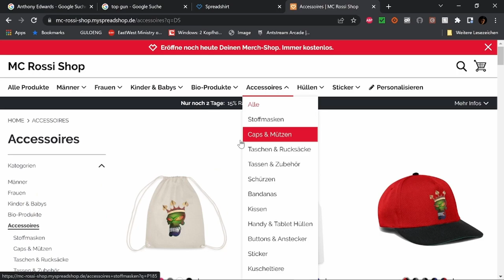Best of Twitch Dezember W 1 V 3